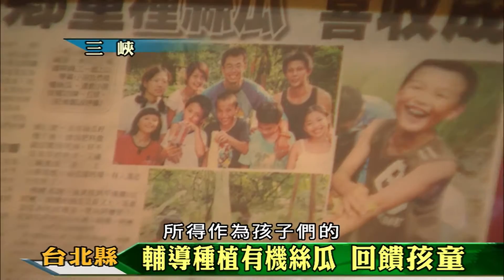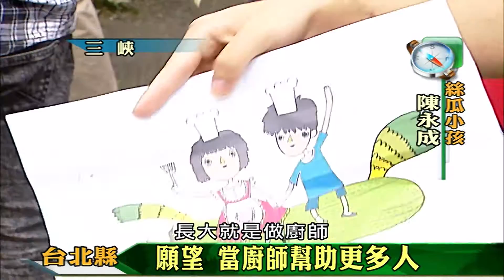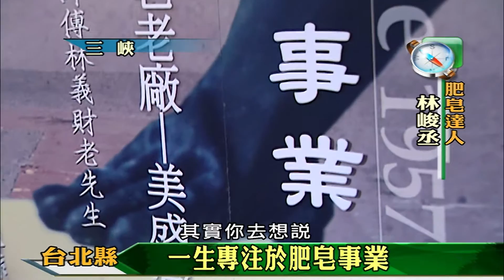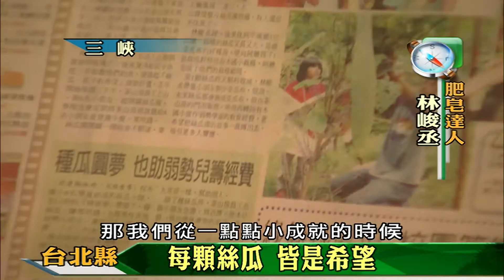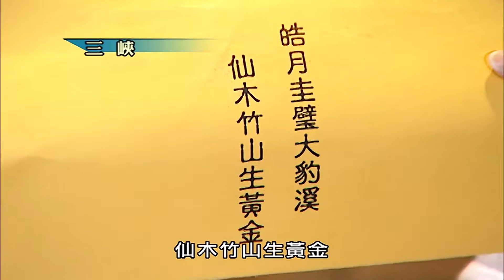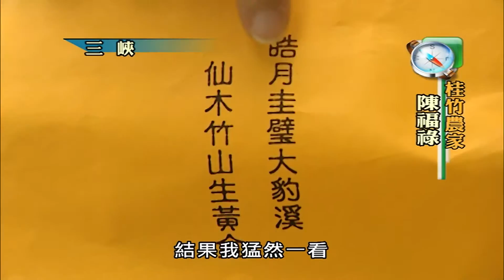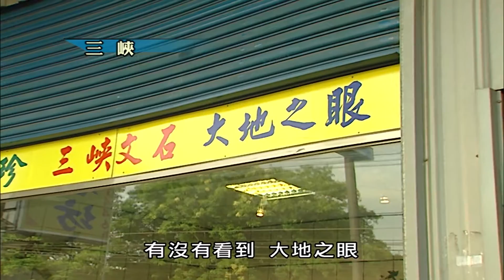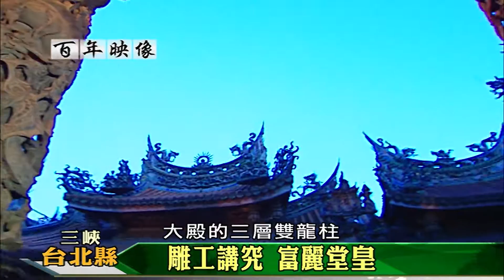【台灣經典綜藝】筆記台灣 第22集_(2010年)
《筆記台灣》節目內容主要是介紹台灣各地的風俗民情，澎恰恰、許效舜、柯以柔攜手主持，帶領觀眾探索台灣之美、挖掘豐富且具有深度的文化，把台灣富有生命活力的一面帶給大家，讓觀眾有機會深入了解別具意義的歷史文化。

靠山吃山靠水吃水，但三峽竟有人吃肥皂？列為禁採的「文石」，是澎湖與三峽的特有石種，現在哪裡還可以找得到？三峽祖師廟赫赫有名，但實際上並沒有完工，這到底是怎麼回事？

【主持人】澎恰恰、許效舜、柯以柔